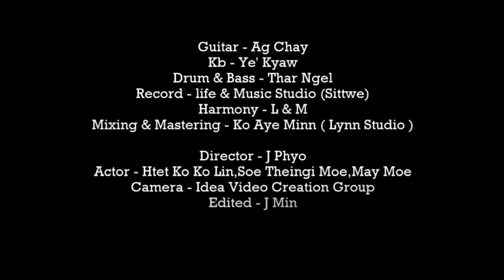အီးစက်လမ်းခွဲ // Arakan song //